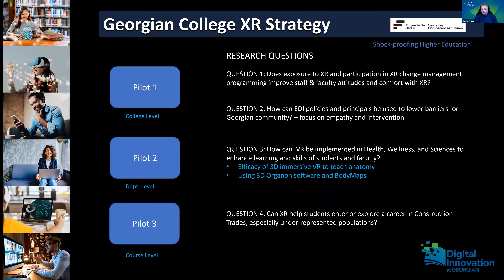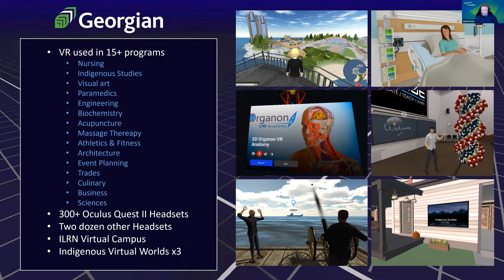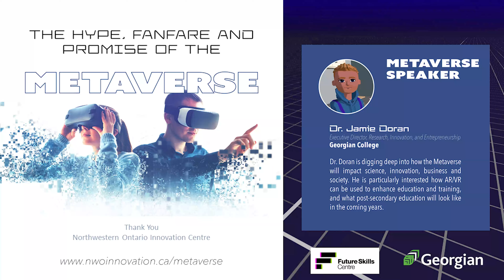PART THREE: Georgian College - Metaverse for Post Secondary Education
TITLE: The Hype, Fanfare and Promise of the Metaverse
Part Three: Georgian College - Metaverse for Post-Secondary Education provides an overview of the types of extended reality (XR) technologies used at Georgian College in research, teaching, and the workplace. A large research project funded by Future Skills Centre Canada is also described.

ABSTRACT
Over the past six months the word Metaverse has been everywhere. 11.2 million VR headsets sold in 2021 pushing the user base worldwide to 170M+ people. Facebook rebranded as Meta, Bill Gates said “in the next two to three years the majority of meetings will happen in the metaverse”, and companies like Unity, Roblox, and Epic Games exploded in value. But why? What is the Metaverse and why is the virtual economy suddenly worth $130 billion? If you’ve not already explored this wild new place, join Dr. Jamie Doran as he takes us on a tour of the technologies, platforms, and implications of Metaverse for business, innovation, and society.
This talk was given as a lunch 'n learn session for the Northwestern Ontario Innovation Centre, June 15, 2022